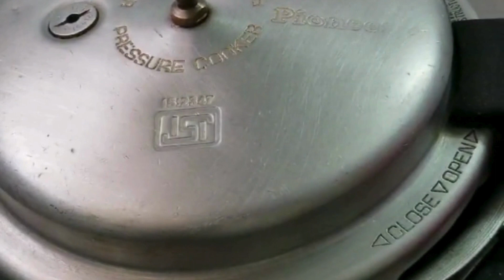வெஜ் பாயா காய்கறி பாயா || VEG PAAYAA || BY SUDHA RAJASEKAR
சமைத்து பாருங்கள் ருசித்து மகிழுங்கள்